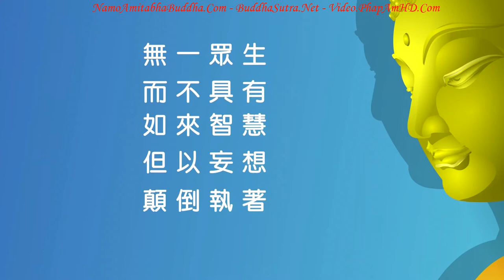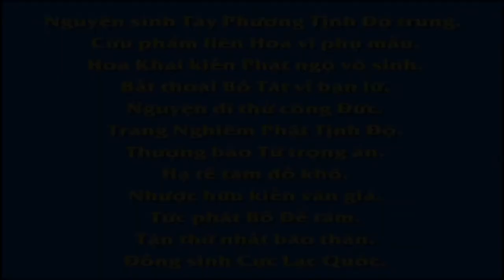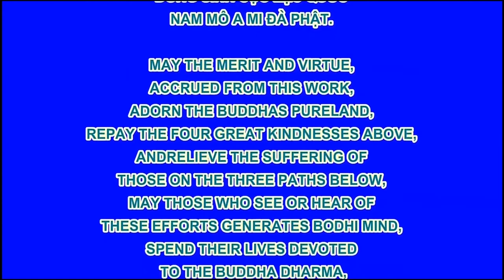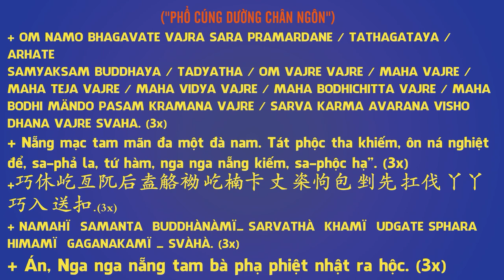台灣生命電視台製作【佛教動畫系列】佛教智慧故事：伏虎禪師,Pháp Âm HD